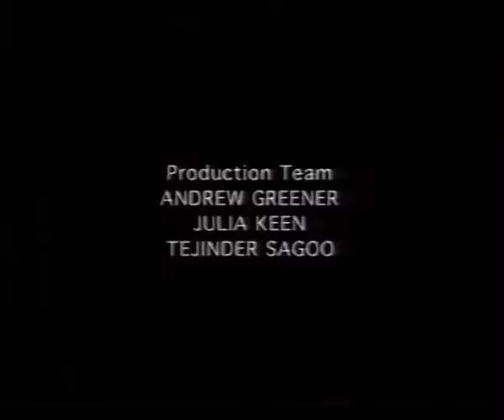Ferment | as part of Channel 4’s Beyond Dope Sheet | 18th October 1999